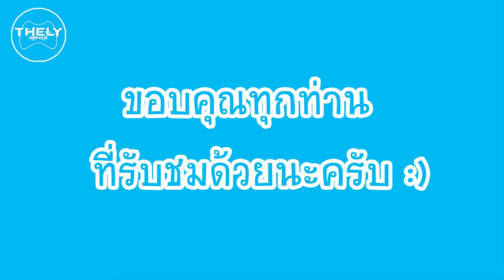รวมภาพสาวๆสายไบค์เกอร์ #13